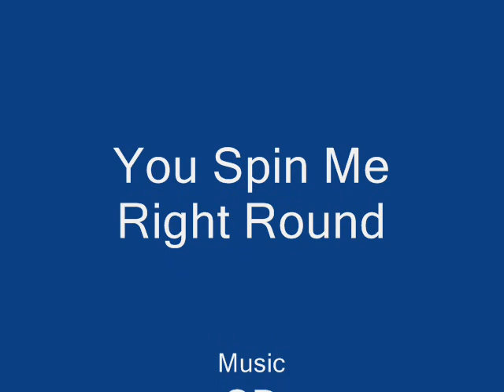Billy Idol - You Spin Me Right Round (Like A Record)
Billy Idol's You Spin Me Right Round. Exclusively On Youtube!
Pivmaster12354 Is Now Putting Music On Youtube! Spread It Around,